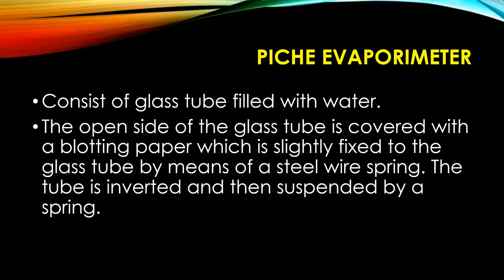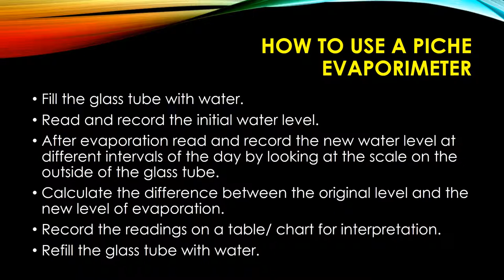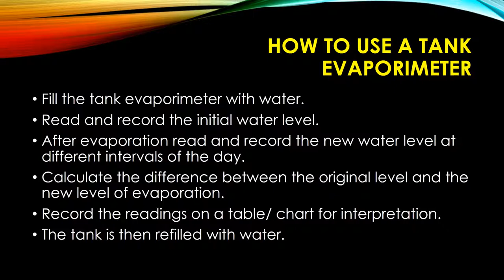MEASUREMENT OF EVAPORATION IN A WEATHER STATION